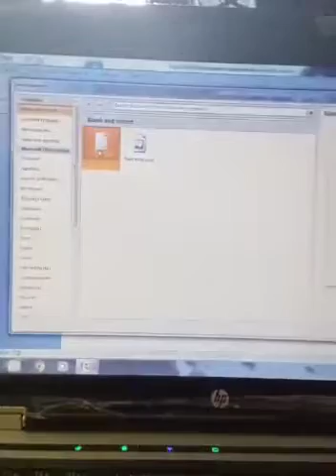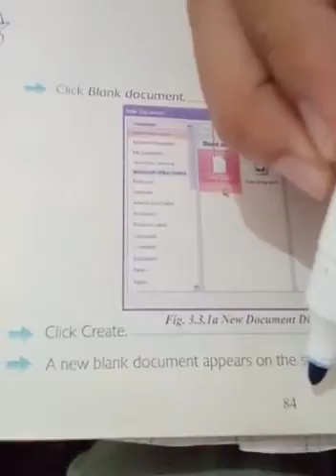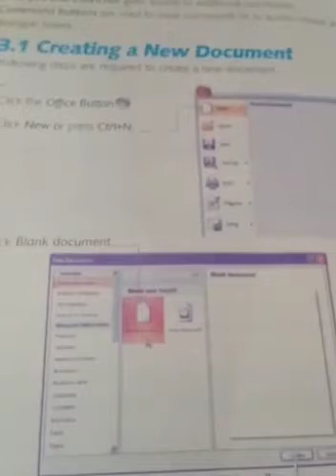Class 6th Comp Ch#3 Q#54